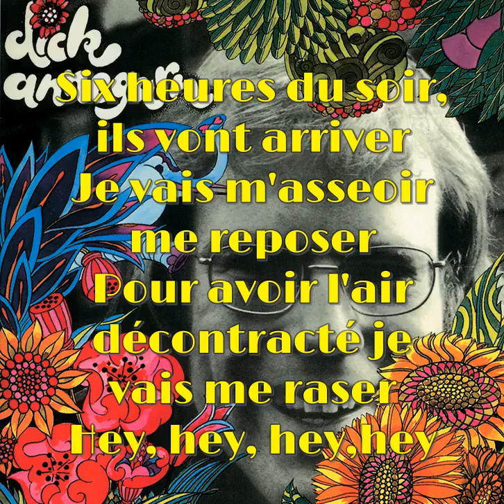KARAOKÉ : DICK ANNEGARN - Le grand dîner